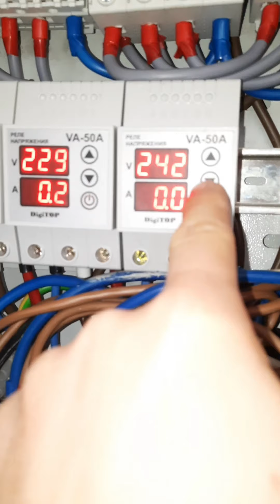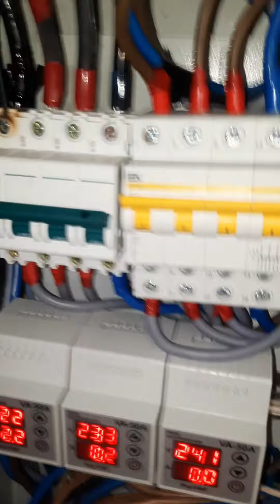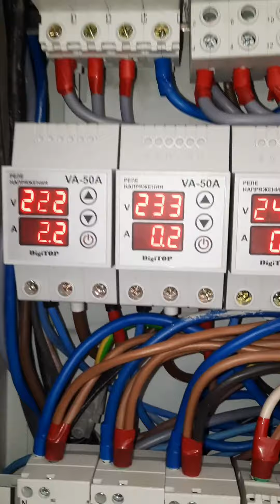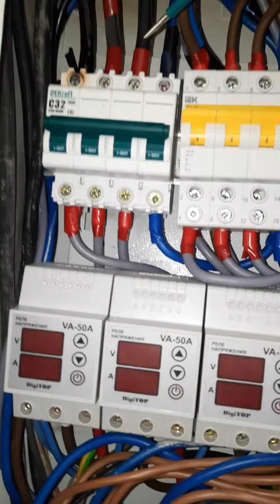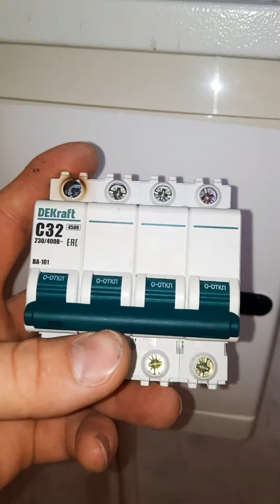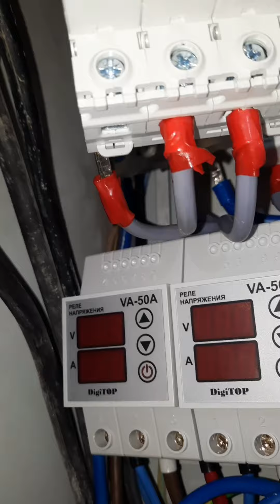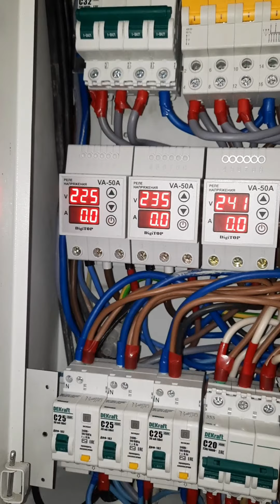Если у тебя три фазы⚡, то это видео для тебя‼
Если у тебя три фазы⚡, то это видео для тебя‼ электричество электрощит сделайсам трифазы Заказчик🙂 не угодил Мастеру👷‍♂️🤦‍♂️🙃 сделайсам ремонтсвоимируками ремонтквартир ремонт психолог Сильно дуло💨 между окном и подоконником утеплениедома подоконник окно сделайсам ремонтквартир Даже самый Дорогой💰 керамогранит Кривой🤪 сделайсам керамогранит напольныепокрытия ремонт работа Керамогранит в кухню на пол и на фартух ремонтквартир ремонтсвоимируками ремонт ремонткухни Благодаря уборки🧹 заметил пробитый кабель⚡сделайсам штробление уборка ремонтквартир ремонт Демонтаж⛏ керамогранита без шума🔕 и пыли💨
💡Демонтаж⛏ фартуха без шума🔕 и пыли💨🧹 ремонтсвоимируками демонтаж фартукдлякухни сделайсам Штробление⛏ розетки🔌 для телевизора📺
Штробление👷‍♂️🧹 без пыли💨 аккуратно👨‍⚕️ и быстро🕛
Как выбрать коронку по бетону, кирпичу🧱. Какая лучше? инструмент розетка сделайсам штробление Как так можно было сделать детскую площадку в Алматы? алматы акимат новыйгод Форель🐟, конфеты🍬 и орехи🥜 на Новогодний🎄 стол🎉
👊Слово Пацана Новый Трек👊🎶 Полная версия👊

Где ещё🌨 такое можно увидеть?👍🦢 Где это❔
Как сделать🛠 Новогоднее🎄 настроение себе и близким🎅
Устанавливаем гранит на сварку👷‍♂️Бетонируем
Как получить Кайф💎
ozon ель семена сад садовод хвойныйсад ель Вырастить из веточки Голубую Ель.